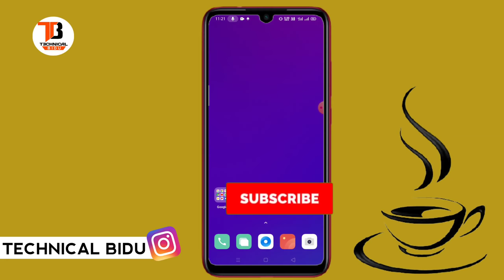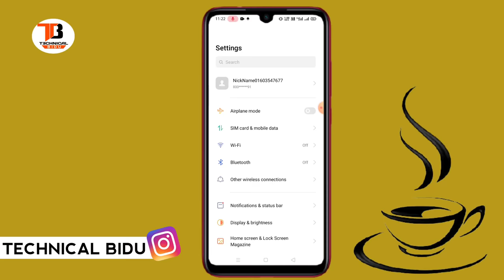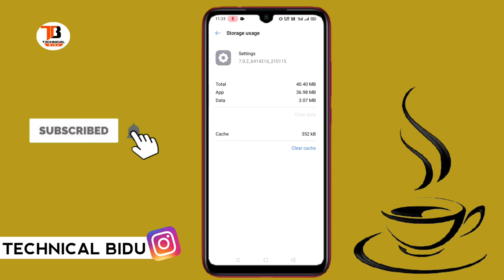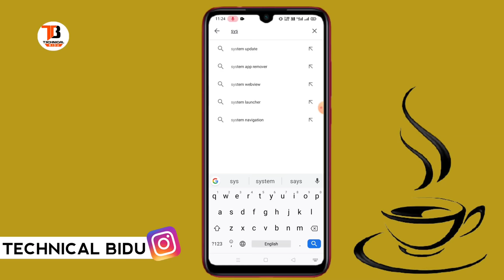app icon not showing on home screen | how to solve app icon not showing in realme / opoo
1) app icon not showing on home screen in mi phone
2) app installed but not showing realme
3) app icon not showing on home screen realme
4) app icon not showing on home screen redmi
5) realme / oppo app icon not showing on home screen
6) app icon not showing on home screen realme mobile